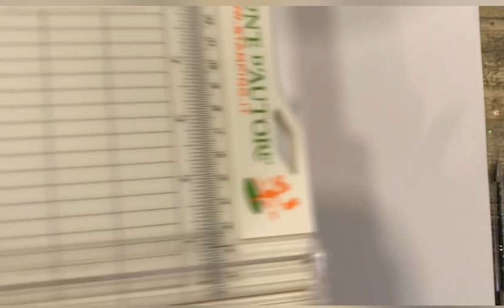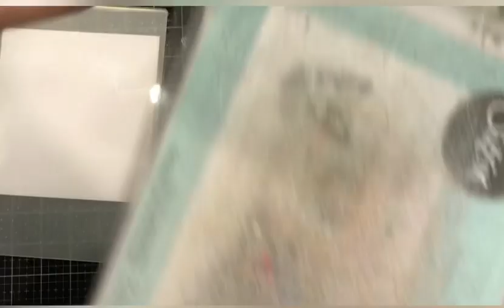Novita Modascrap 3 biglietti veloci!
in questo video proviamo alcune fustelle della nuova release Modascrap e usiamo:
fustelle Modascrap